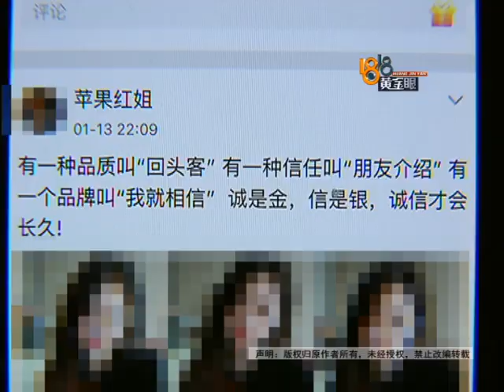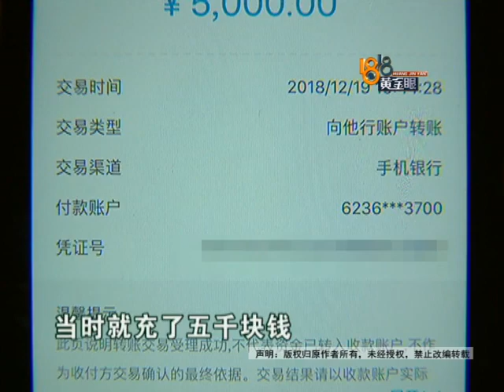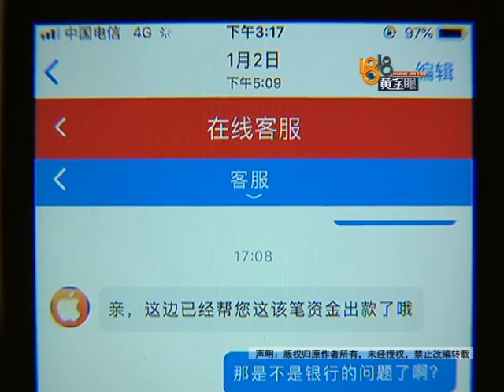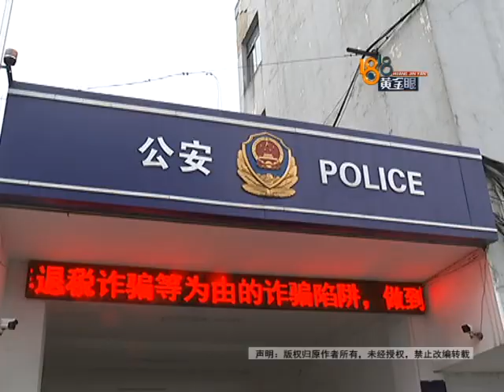【1818黄金眼】网上买彩票 本金退不回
【网上买彩票 本金退不回】严先生是个彩民，他说去年有个陌生QQ加他，说是可以网上买彩票，他先后投入了十万五千元，现在血本无归。